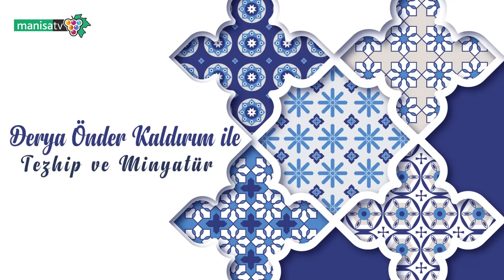Derya Önder Kaldırım ile Tezhip ve Minyatür - Tezhip ve Minyatürde Kullanılan Malzemeler